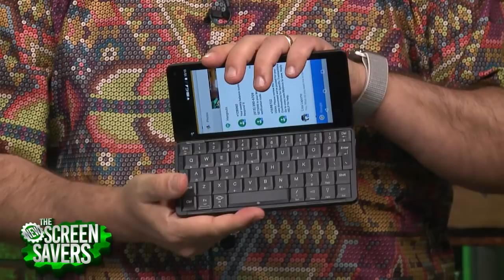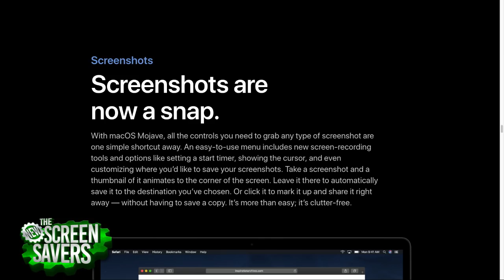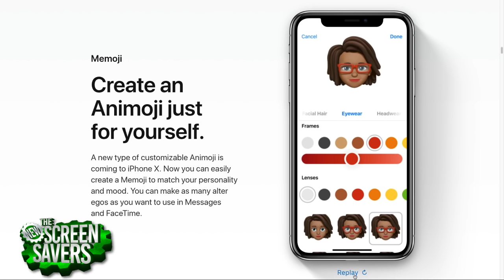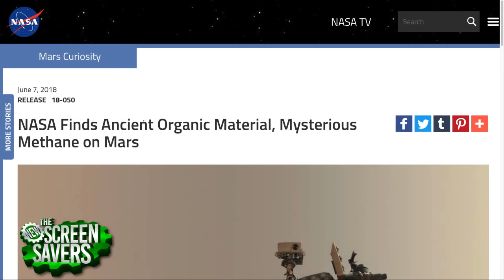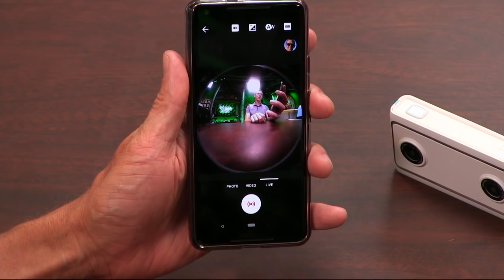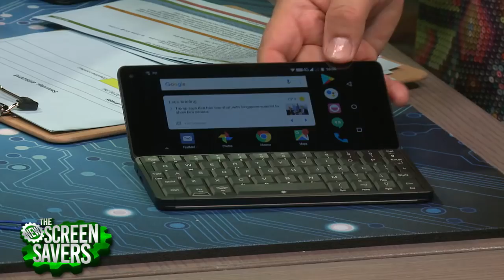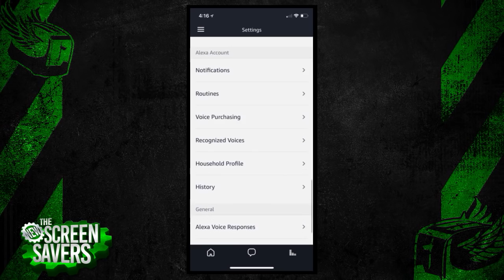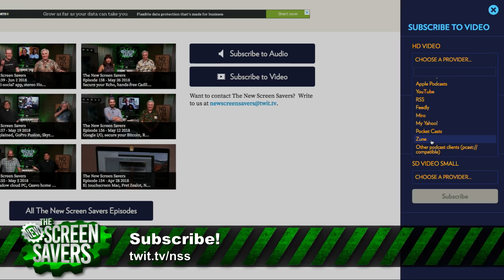The New Screen Savers 160: Ancient Organic Matter Found on Mars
Organic matter on Mars, WWDC 2018, Gemini PDA, Lenovo Mirage Camera, and more. On The New Screen Savers recorded on June 9, 2018, with Leo Laporte and Jason Snell:

- Leo and Jason discuss how macOS Mojave is bringing iOS apps to the Mac and other big Apple announcements from WWDC 2018.
- Forget the BlackBerry Key2, Planet Computers is bringing the PDA back into the 21st century with the Android-based Gemini. Leo has his review.
- NASA's Curiosity rover has found 3 billion-year-old organic matter on Mars. NASA Goddard Astrobiologist Jennifer Eigenbrode joins us to talk about their findings.
- Jason Howell reviews the first camera to shoot in Google’s VR180 format, the Lenovo Mirage Camera. This 4K camera shoots photos and video in 180-degree stereoscopic VR.
- Did you know that your Amazon Echo saves all your voice data? Megan Morrone shows you how to listen to these recordings and how to delete them.
- And Leo and Jason answer a few Mac-centric viewer questions in our Call for Help and Mail Bag.